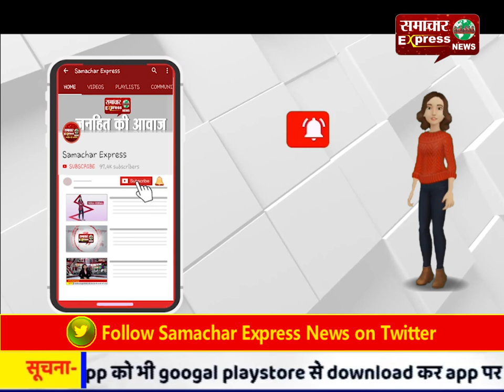जौनपुर : वारंटी की पुलिस हिरासत में हालत बिगड़ी